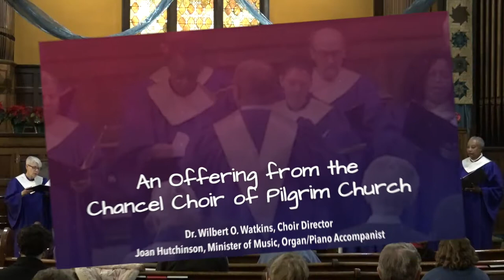I WILL BE A CHILD OF PEACE, Elaine Hagenberg sung by Pilgrim Chancel Choir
From September through May, the Chancel Choir adds their voices to our worship along with the occasional visiting soloist, violinist, harpist, recorders and a quartet or two. From June to August we are blessed with voices and instrumental offerings from a diverse variety of individual artists. The musical repertoire nourishes our worship experience. From Brahms to Spirituals, our musical offerings are chosen to lift your spirits and center your prayers.